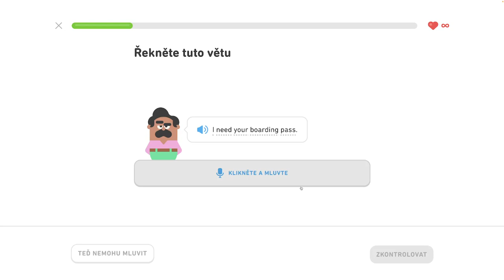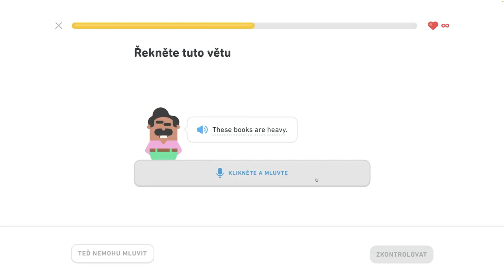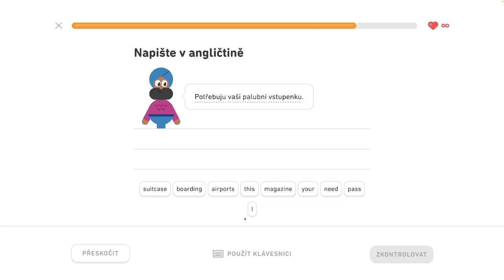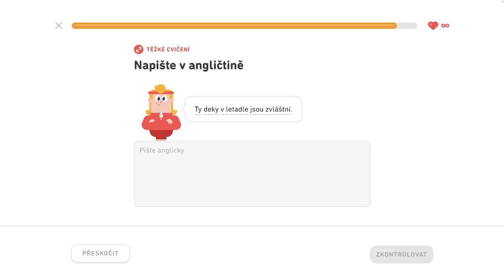🇺🇸 S1, J8 - Hovorte o lietaní - 4/6 - Naučte sa vyjadriť čas, hovorte o lietaní